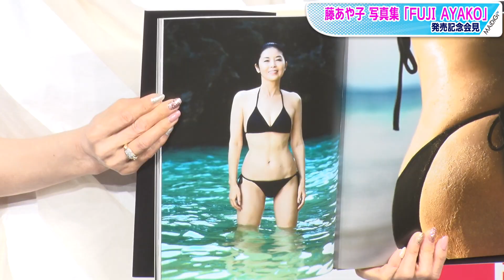藤あや子、ビキニ姿披露でも話題の写真集は「艶かっこいい」 美川憲一、坂本冬美も絶賛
歌手の藤あや子さんが4月30日、東京都内で行われた写真集「FUJI AYAKO」（講談社）の発売記念イベントに登場した。

　写真集は、還暦を迎えてビキニ姿を披露したことでも話題となっている。A4ワイド判で96ページ。価格は4950円。